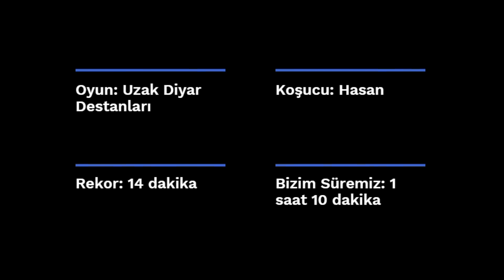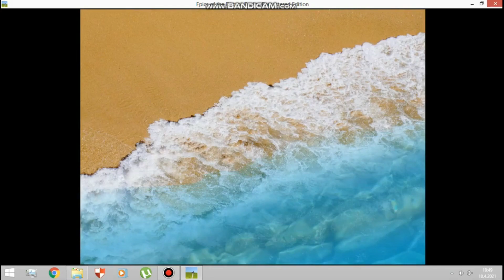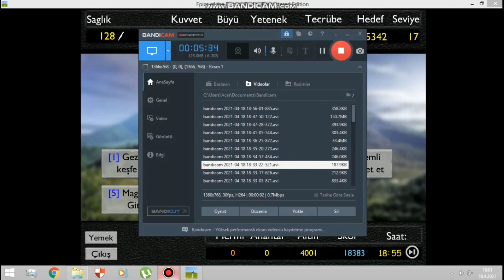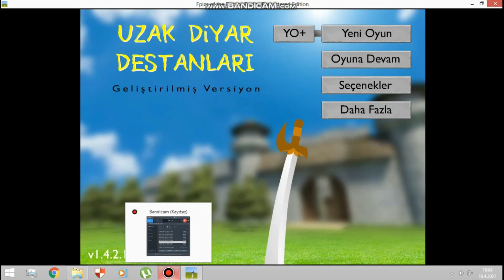Uzak Diyar Koşuları